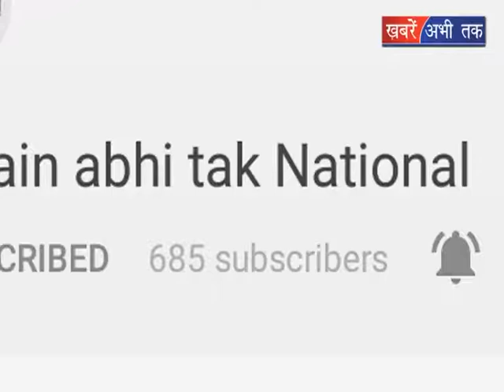एसिड अटैक से पीडित महिलाओं को सरकार का तोहफा || Khabrain Abhi Tak Live